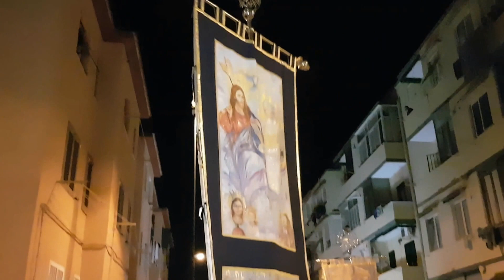Maria ss dell'arco via Giuseppe testa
Chiusura di pasua